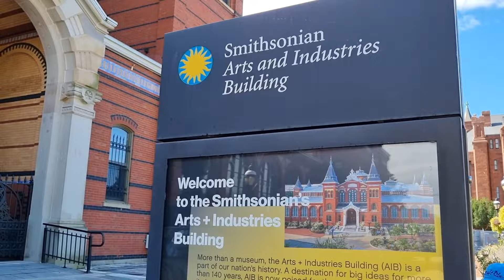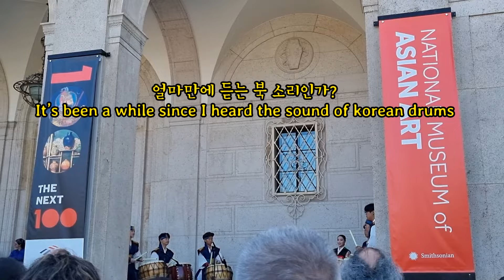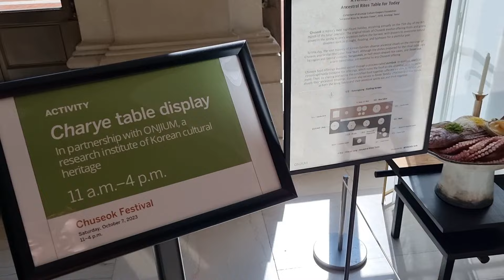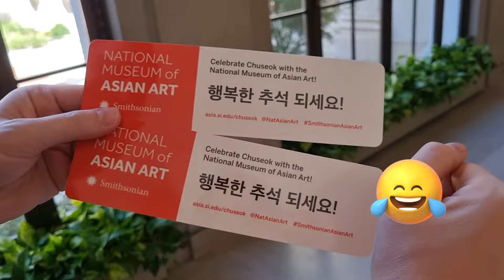[Eng] 미국에서 한국 전통 공연이 K-pop만큼 인기가 있을까? | 추석 행사에 갔다가 감동적이었던 하루| 미국 일상 브이로그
*영상은 1080p로 볼 수 있어요

안녕하세요~
미국에서 한국의 명절 행사에
직접적으로 가본 것은 처음이었어요.

한국에서 이 영상을 보신다면 특별하지 않겠지만
해외에서 볼 때는 느낌이 다를 것 같아요 :)

저도 큰 기대를 하지 않았는데 특별했고
많은 외국인들이 한국의 전통 공연을
더 알았으면 하는 마음에  만들었어요!

※ 네이버 대표카페, [미준모] 미국여행,유학,취업,이민,영주권,시민권,성공정착 준비자 모임